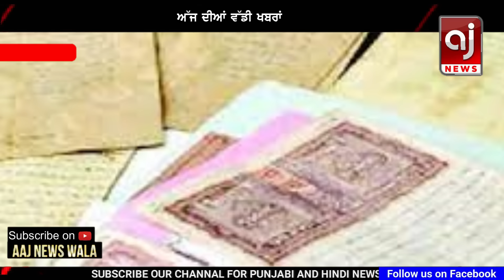ਅੱਜ ਦੀ ਵੱਡੀ ਖਬਰਾਂ | Punjab News | Punjab News Headlines Today | Current News | 2 SEPTEMBER 2024